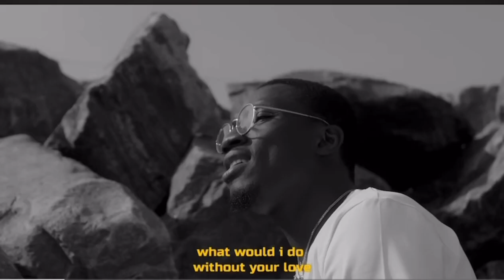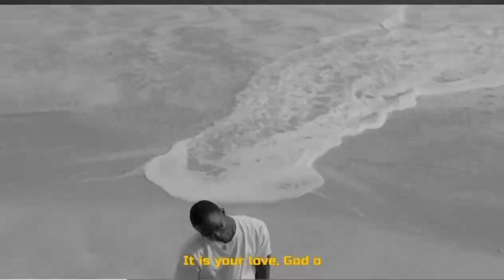Greatman Takit - Look What You’ve Done (Afrobeats Version)